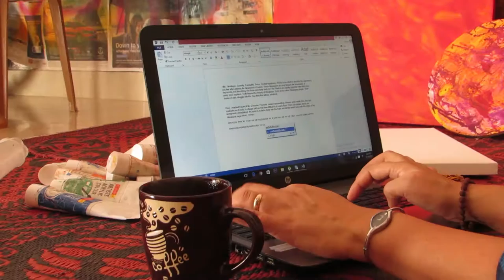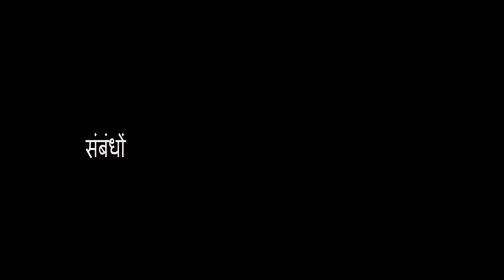"Raat Paheli" kyu hoti hai -Book Promo ERA TAK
Raat Paheli is the first story collection of Era Tak. It is published by Bharat Pustak Bhandar.
You can Book your copy on Amazon.in

अपना नाम पता और किताब का नाम लिखना न भूलें

Dushyant, Sushobhit Jha, Pankaj Awasthi, Dimple, Shekhar, Puneet and Jitendra Kumar